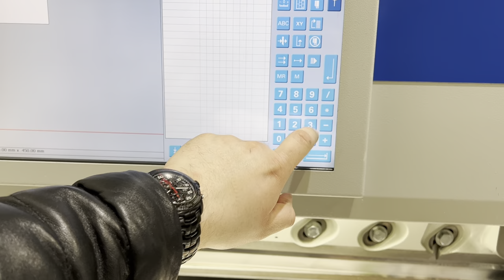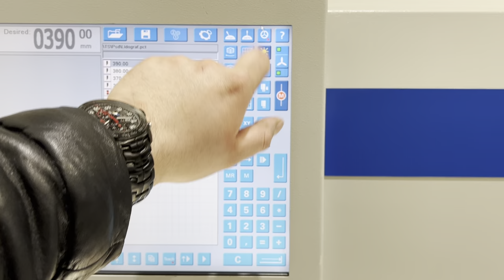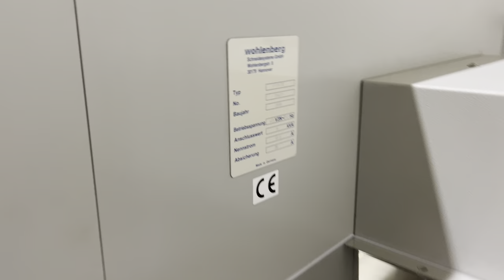Wohlenberg 115 TS paper guillotine